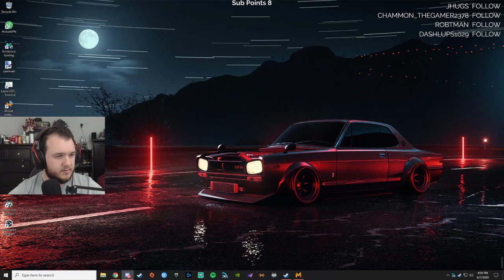Metro Last Light - Let's Play - Part 4